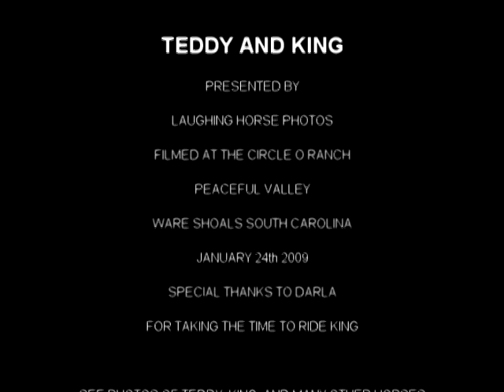Teddy And King 1-24-2009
This is some video of Teddy and King two Saddlebreds who live at the Circle O Ranch in Ware Shoals South Carolina. Teddy and King are two of my favorite horses to photograph. As you can see in the video they have great ground manners and are just wonderful to be around. The more time I spend with Saddlebreds the more I am convinced that they are one of the most intelligent breeds. Back in December of 2008 I was at a show in Hillsborough North Carolina and had a saddlebred untie my shoe after first giving it a thorough inspection.
For those of you who stay for the closing credits I made a mistake and put in that Darla was riding on King when it should have been Teddy.
Thanks for stopping by and taking the time to watch. You can also see photos of Teddy, King, and many more horses